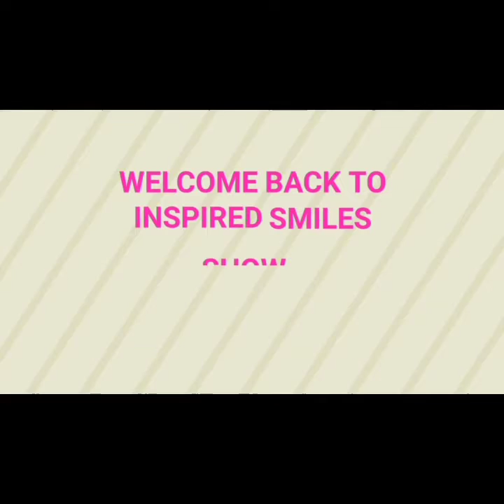REASON WITH SARAH ON INSPIRED SMILES SHOW - WHAT YOU DON'T KNOW ABOUT GALATIANS CHAPTER 2 ✓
This Video is GONNA Bless you Mightily

FOR THOSE THAT FIND IT HARD TO READ THE WORD OF GOD CONSISTENTLY, THIS IS FOR YOU

LET THE SPIRIT LEAD YOU TO UNDERSTAND THE DEEP INSIGHTS OF THE BIBLE